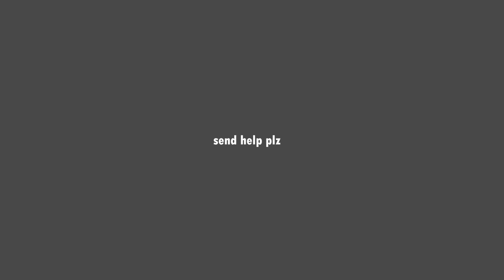It's been 10 years...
Wow! 10 years of our favourite block game.
I have a lot of memories from this game (more than Splatoon), and I couldn't help but make a video to celebrate!
This is... about 10 years of memories, playing on servers with friends,
In both competitive creative, and competitive survival.

^ All Hykz / HykzMC (custom url on a channel u dont even use anymore omg i'm jealous)

^ Both DiamondzMC

The song featured is Conro - Remember You.